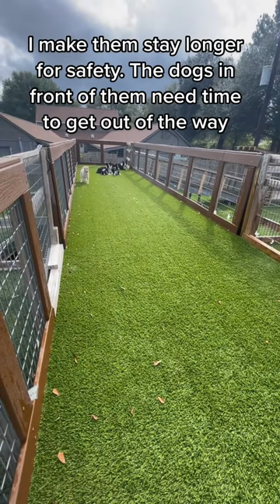Training dogs diving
Training dogs tips.